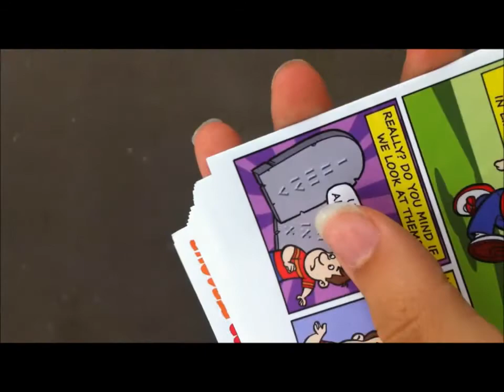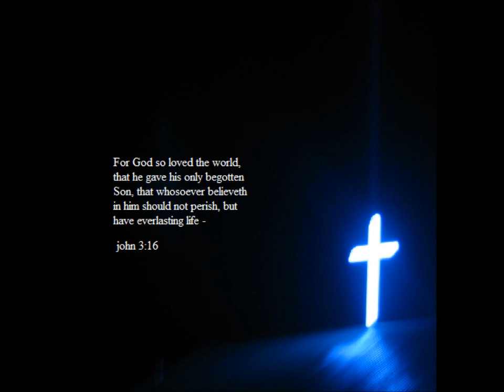evangelising in sydney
me and my friend like to go to the city to tell people about Jesus. God so loved the world He sent His Son Jesus for them.   Here is a trial video thats a bit sketchy.  but please remember to share the gospel with the lost people you know. We are the light of the world :)